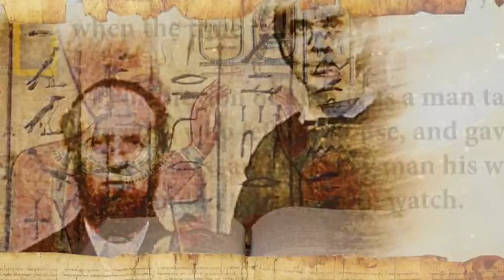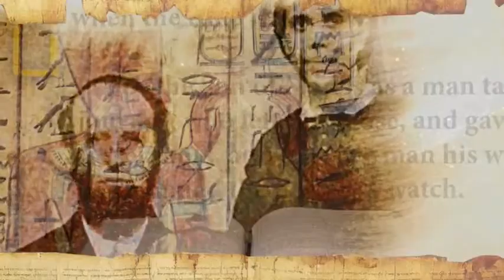The Bible & Work || Watch These Signs